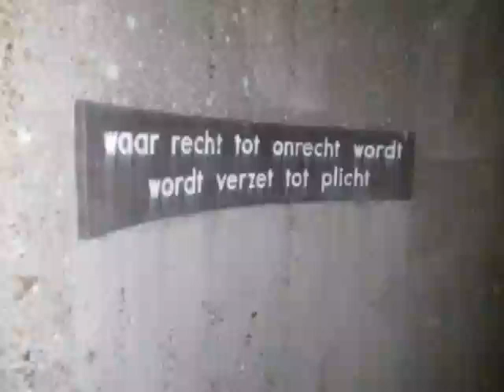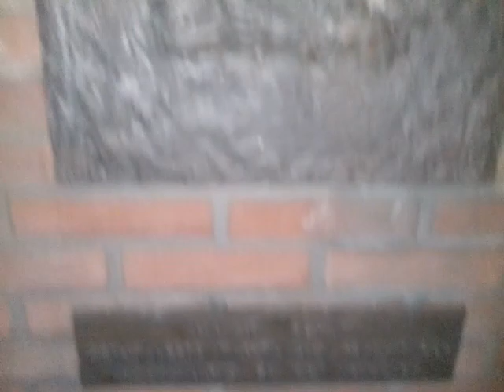Geen bloemen voor Hannie Schaft in Oostzaan & Hypocriete herdenking in A'Dam (Gele Hesjes Video)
Er staat een aandenken voor Hannie Schaft in Oostzaan, als er iemand is die het hoogste offer gebracht is, is zij het wel, misser van de organisatoren in Oostzaan, is rechtgezet door “iemand “, echter, de herdenking op de Dam, Maxima erbij, dat is heel hypocriet, deze leugenares heeft haar vader afgeschermd voor vervolging, heeft gelogen over wat ze allemaal wist over de rol van haar vader in een dictatuur, en legt nu een krans ter herdenking van de misdaden van een dictatuur, en zo worden er wel meer misstanden benoemd in deze video.

00:00 Het monument in Oostzaan van Hannie Schaft
02:20 Gedoe met een agent in vrije tijd of zoiets, dat wist ik hier nog niet
04:00 Politie er erbij rijd me achterna om vragen te stellen, wtf?
07:20 Ik ga er weer van door, politie was opnieuw correct
09:30 Napraat over gedoe met cops
12:00 Het steeds meer rituele karakter van de herdenking
15:50 De hypocriete roverheid, leggen kransen voor burgelijke vrijheden maar verbieden demonstraties
17:10 De superrijken betalen minder dan geen belasting
20:05 De trucs met de wetgeving, totaal wanbestuur, grondwet a la carte
21:40 De leugenpers
23:00 Maxima op de dam, grof schandaal
26:30 De onrechtvaardige behandeling van de sorteerboeren
29:00 De bloemen :)